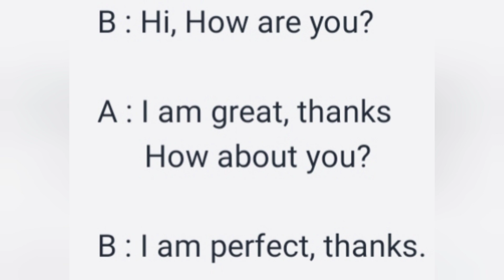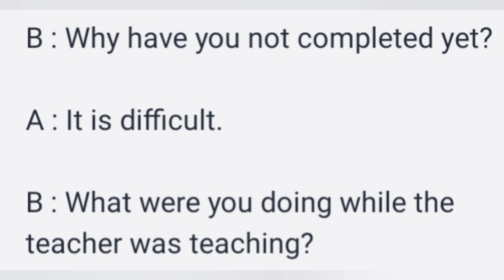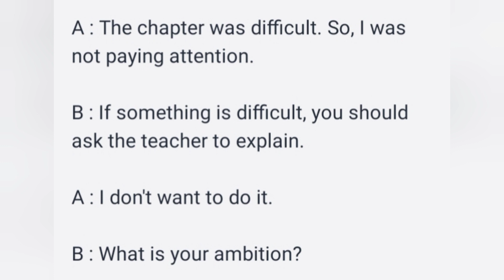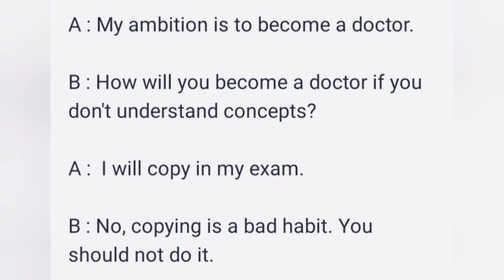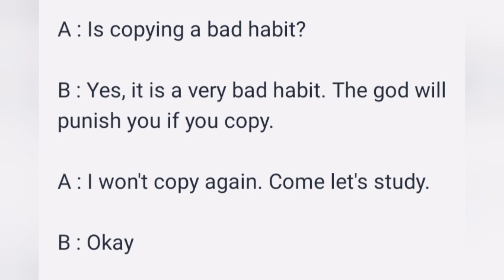NEW SPOKEN ENGLISH IN TAMIL | DAILY USAGE ENGLISH SENTENCES | ENGLISH SPEAKING PRACTICE IN TAMIL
Spoken English in Tamil | Daily usage English sentences | English Speaking Practice in tamil | Spoken English in Tamil | How to speak English | 20 Daily usage English sentences | Learn English